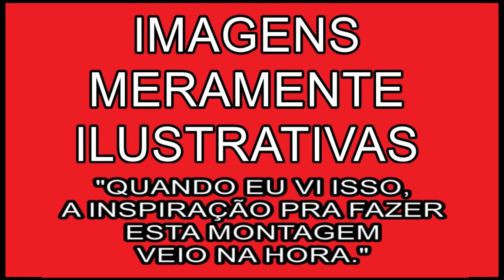Como sempre foi e sempre vai ser...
EXU 2021!
Uma montagem com imagens meramente ilustrativas.
A inspiração veio na hora que eu vi este conteúdo, espero que gostem.
Nota: Depois de pronto eu me emocionei ao ver!

🔴 TERAPIAS OFERECIDAS.
WhatsApp de atendimento: 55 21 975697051
Mesa Radiônica: R$125,00
10:00H ÀS 19:00H.

✅Doações:
Banco Bradesco
Agência: 2379-5
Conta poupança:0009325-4